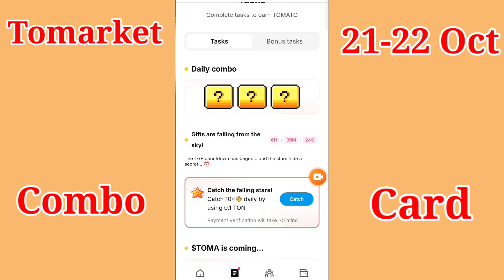tomarket daily combo 21-22 October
The principal tech    @Theprincipaltech

tomarket listing
tomarket listing update
tomarket app listing date
tomarket airdrop snapshot and listing date
tomarket new update
Tomarket combo
Tomarket airdrop telegram
tomarket mining app
tomarket app
tomarket mining
tomarket free telegram mining app
tomarket telegram
tomarket mining bot